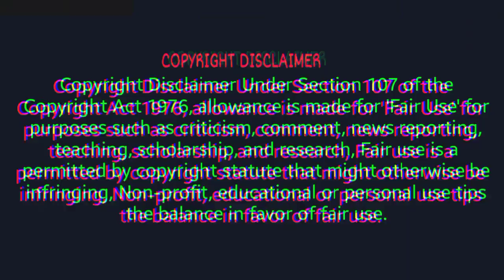फुल वाती | Cotton batti | Cotton wick |best business idea || cotton batti kaise banaen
new business idea in 2023. low investment best business. kam punji mein business kaise shuru Karen. small business idea in low investment. best business idea. kam punji mein business. low investment business. best business idea.

📞 any help contact ask this number 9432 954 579

👉 video enquiry.

new biznes idea
biznes idea
low investment business ideas
Healthcare Service Provider Business
Food Truck Business
Grocery Business
Courier and Cargo Business
Travel Business
fast growing business ideas
wholesale business idea
best business
new business idea